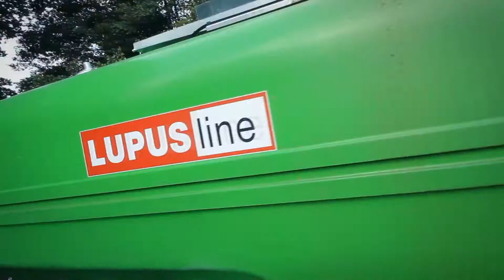Eckart ( Bauer) Lupus line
Eckart is a Bauer Group Company and produces Pollytankers under the Eckart, BSA and Bauer Brands